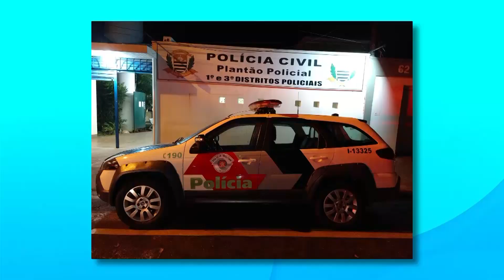Idosa morre atropelada próximo a UPA da Vila Xavier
Condutor fez o teste do bafômetro, que deu negativo. Acesse a notícia completa em nosso portal: